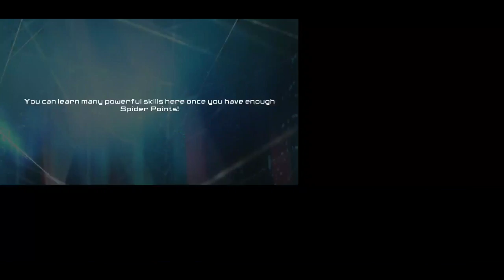The Amazing Spiderman 2 Android Gameplay